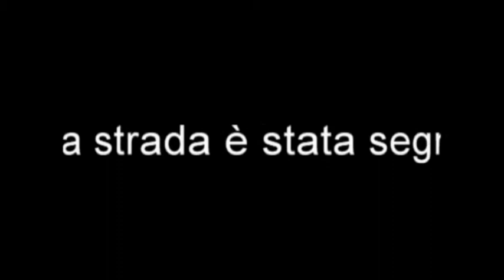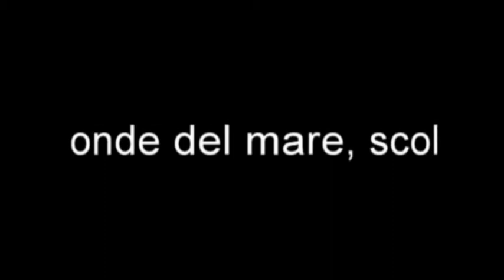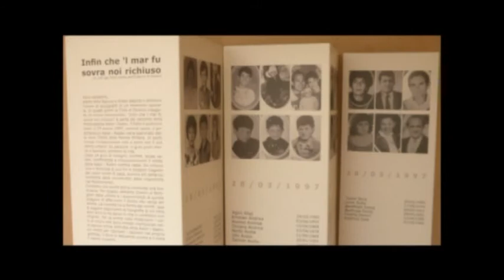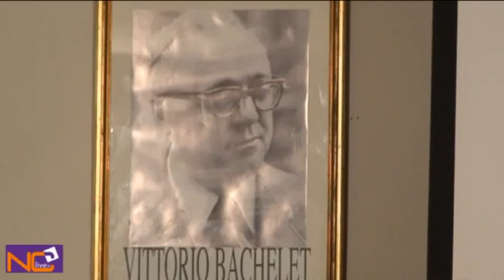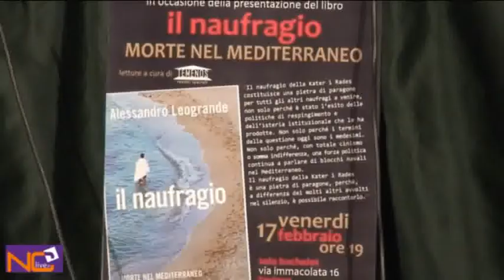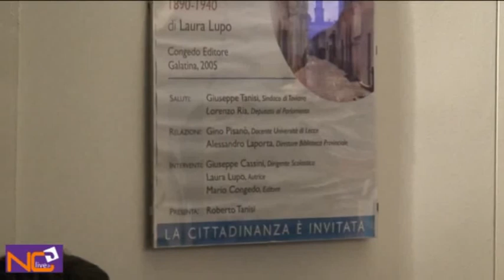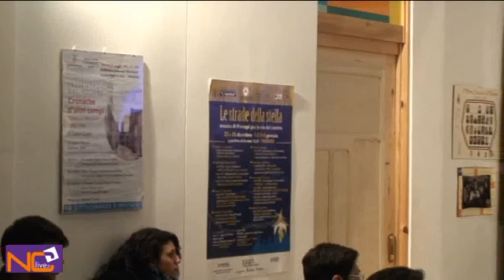Il naufragio. Morte nel Mediterraneo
L'Associazione Culturale "Vittorio Bachelet" con sede in via Immacolata 16 a Taviano, venerdì 17 febbraio 2011 alle ore 19.00 ha organizzato un incontro con Roberto Tanisi (presidente della II sezione penale del Tribunale ci Lecce) e don Salvatore Leopizzi (consigliere nazionale di Pax Christi) per dialogare con l'autore Alessandro Leogrande, in occasione della presentazione del libro "Il naufragio. Morte nel Mediterraneo".

"Il naufragio della Kater i Rades costituisce una pietra di paragone per tutti gli altri naufragi a venire, non solo perché è stato l'esito delle politiche di respingimento e dell'isteria istituzionale che le ha prodotte. Non solo perché i termini della questione oggi sono i medesimi. Non solo perché, con totale cinismo o somma indifferenza, una forza politica continua a parlare di blocchi navali nel Mediterraneo. Il naufragio della Kater i Rades è una pietra di paragone, perché, a differenza dei molti altri avvolti nel silenzio, è possibile raccontarlo".